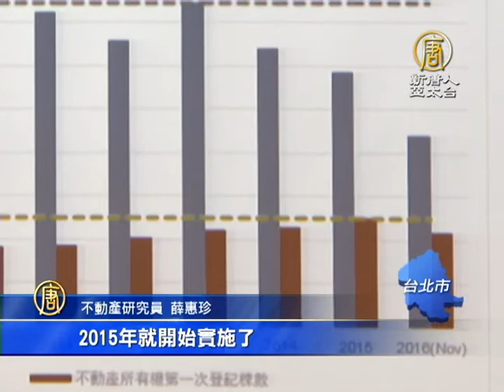【新唐人/NTD】2017台灣房市代表歌：心事誰人知｜六都｜房市｜戴德梁行｜顏炳立｜景氣｜盤整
去年（2016年）房市比冬天還冷！據地政局統計，不僅六都房市交易衰退16.6%，創26年新低，全台房屋交易量也破10年新低紀錄，商用不動產業者就表示，今年房地產市場景氣很難落底，至少要再盤整6年，他用一首歌來形容，就是《心事誰人知》！